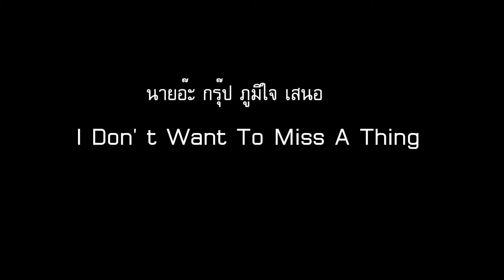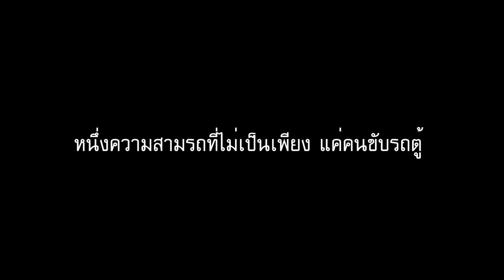Armageddon I Don't Want To Miss A Thing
จากหนุ่มวัยกลางคน มีอาชีพขับรถตู้ ในค่าย นายอ๊ะ กรุ๊ป บางคนอาจจะมองแค่คนขับรถ แต่จริงๆแล้วเป็นมากกว่าคนขับรถตู้ นี้เป็นเพียงส่วนหนึ่งเท่านั้น ยังมีเรื่องราวมากมาย ที่น่าติดตามกับผู้ชายคนนี้ นายโยด
เช่น ขนของได้ ร้องเพลงดี ไม่มีงอแง รับผิดชอบทุกเส้นทาง ปลอดภัยแน่นอน!!!